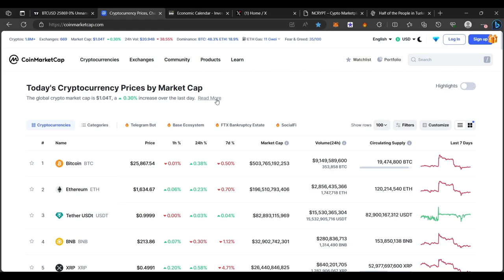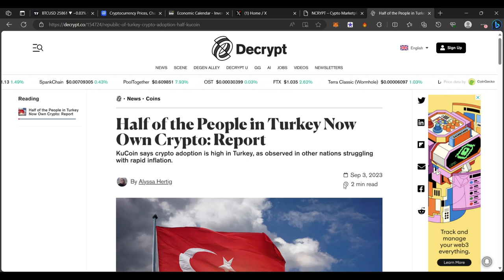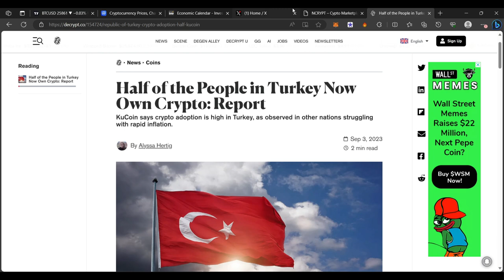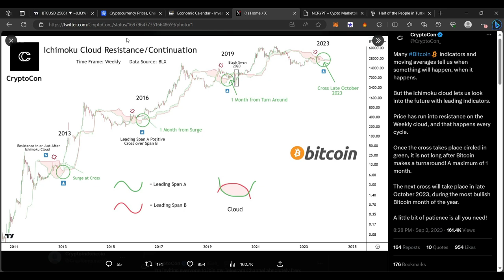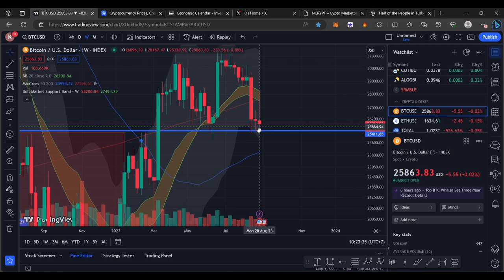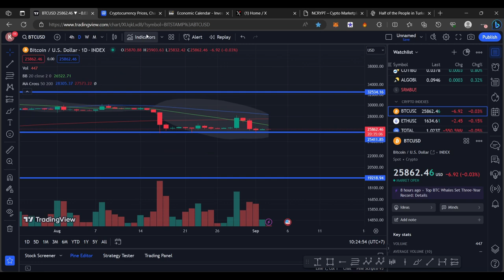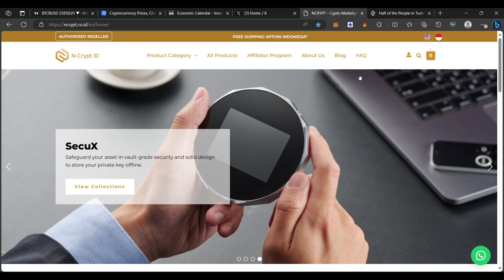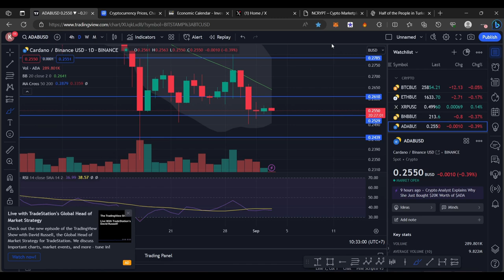BITCOIN WEEKLY CLOSE KRUSIAL ! APAKAH LOWER LOW AKAN TERBENTUK ? INI SKENARIO & INDIKASI PENTINGNYA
BINANCE

PRIMEXBT :

KODE : ToshiCrypto